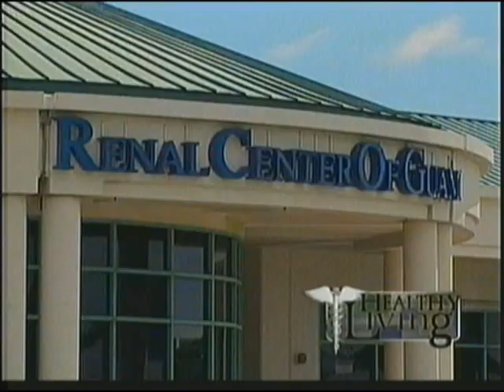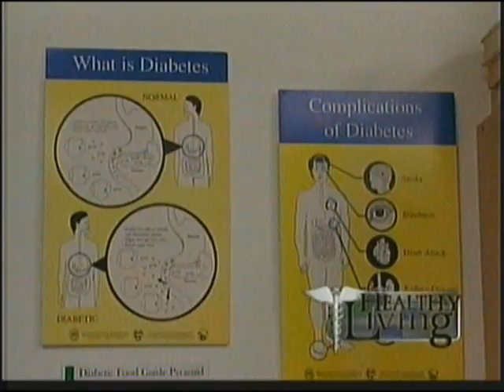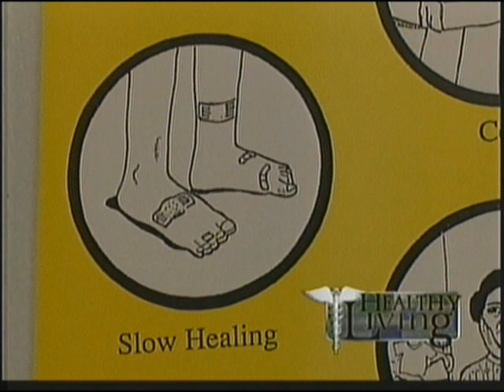Kidney Association of the Pacific focuses on growing problem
The Kidney Association of the Pacific is bringing awareness to a growing problem on island.